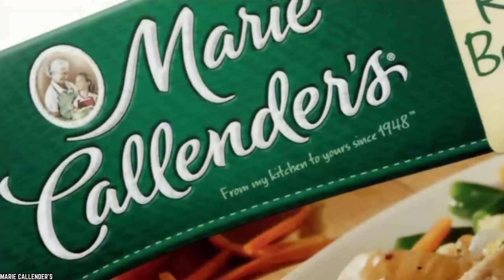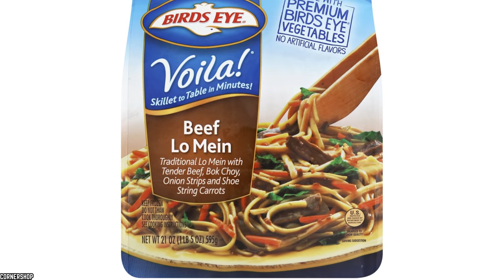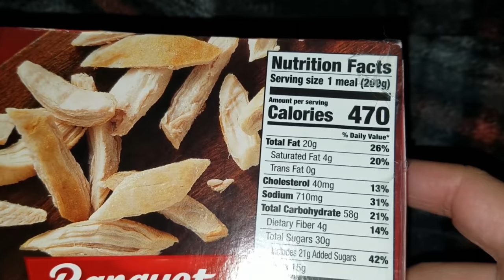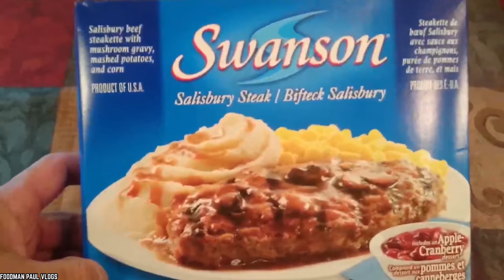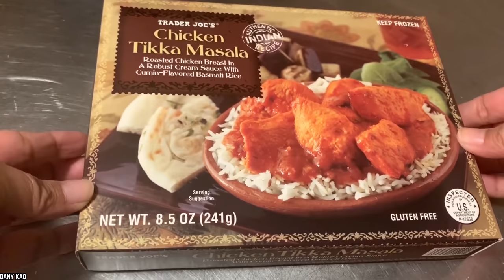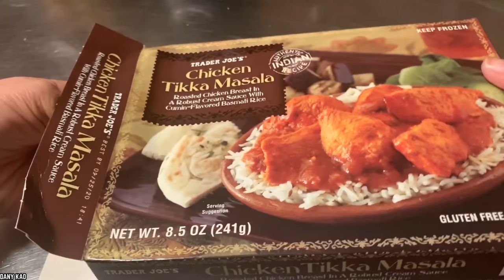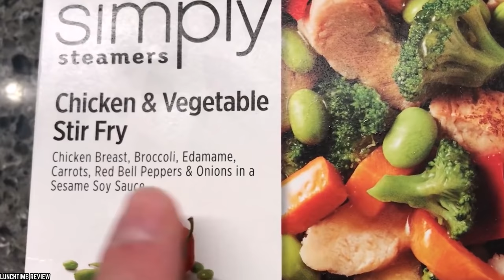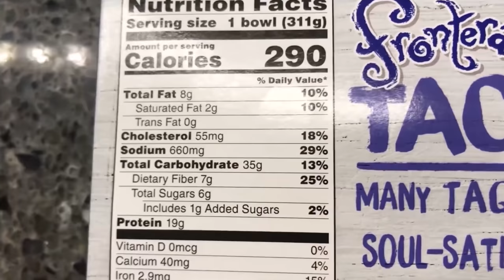Top 10 BEST Frozen Dinners Brands To Buy!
List of the top 10 best frozen dinners brands to buy! What do you think is one of our best frozen dinners / freezer meals for a wholesome meal in minutes?

Frozen dinners have come a long way. They’re no longer seen only as a convenient last resort. So enjoy and take your pick from the Top 10 Best Frozen Dinners To Buy.

Frozen TV dinners have been popular for decades for may American families, but some frozen dinners are much better than others. If you enjoyed this video list of the top 10 best frozen dinners brands to buy in the United States of America and around the world. Comment

TIMESTAMPS:
0:00 Best Frozen Dinners Brands To Buy!
0:16 Marie Callender's Chicken Tenders
1:42 Birds Eye Beef Low Mein
3:04 Banquet Chicken Nuggets With Mac and Cheese
4:26 Marie Callender's Chicken Pot Pie
6:06 Banquet Salisbury Steak
7:24 Kashi's Creamy Cashew Noodle Bowl
8:42 Trader Joe's Chicken Tikka Masala
10:15 Lean Cuisine Meatloaf and Mashed Potatoes
11:33 Healthy Choice Chicken and Vegetable Stir Fry
12:55 Frontera Chicken and Chorizo Taco Bowl